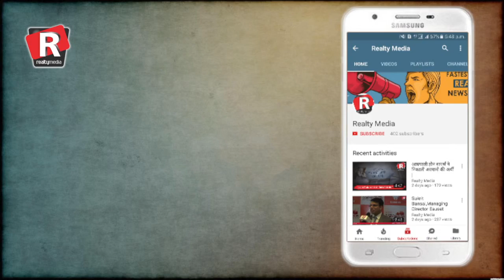Daily Superfast News| Wednesday, 14th March, 2017